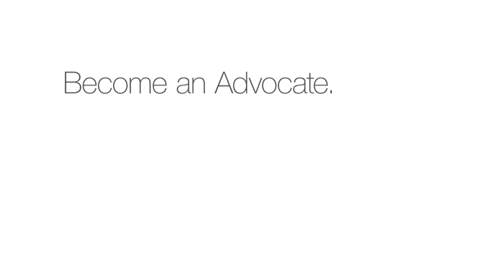Distracted driving: Charley Endorf's story